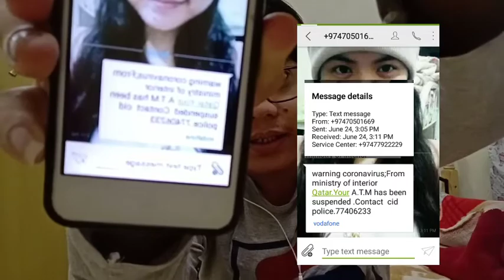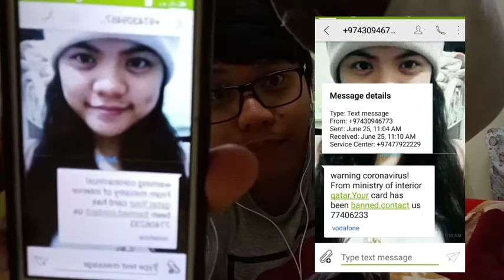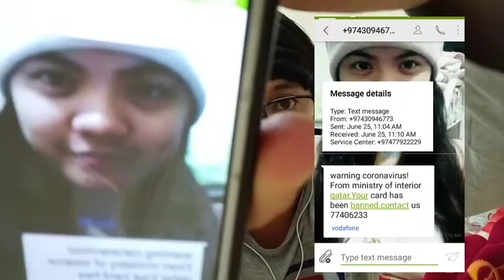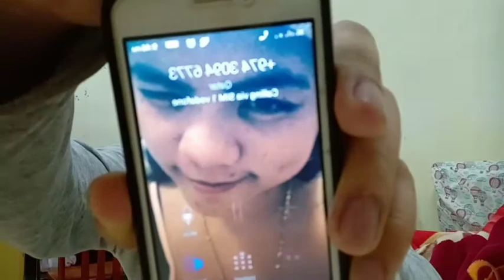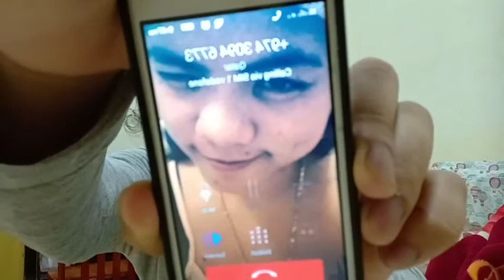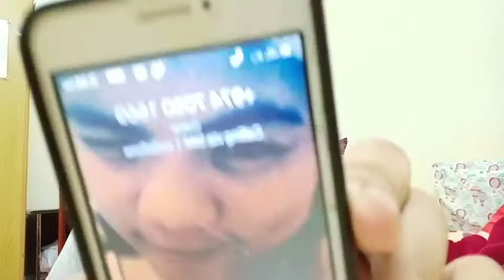VLOG 025 - TINAWAGAN KO ANG SCAMMER! | NOT SCRIPTED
BEWARE OF SCAMMERS PO MGA KABAYAN KO NA SA DOHA, QATAR WAG PO TAYO BASTA BASTA MAG TITIWALA SA NAG MMSG PO SAATIN LALO NA KUNG HINDI PO COMPANY NAME UNG NAG MSG!

I HOPE YOU ENJOYING  & WATCH UNTIL THE END.

GOODVIBES LANG TAYO MGA KAPUSIT 😍

THANKYOU